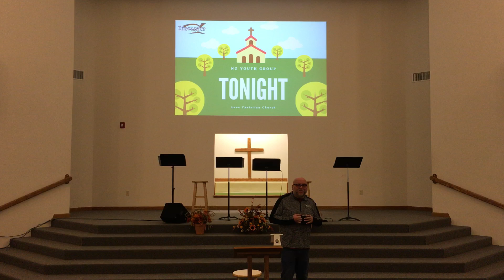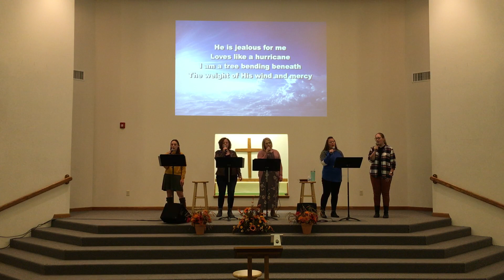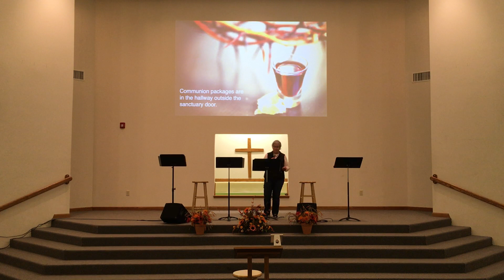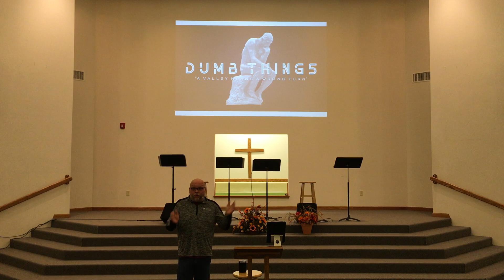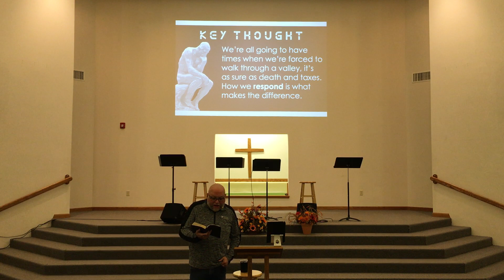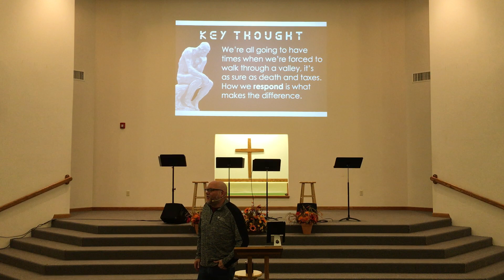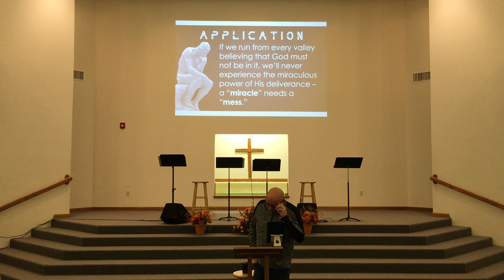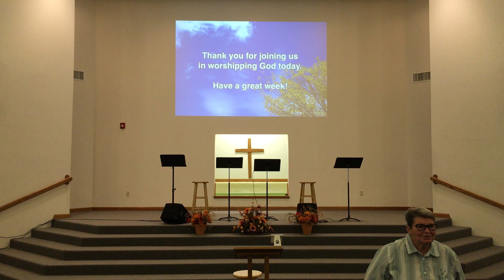Dumb Things Smart Christians Believe - Part 5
TITLE: A Valley Means A Wrong Turn

TEXT: Exodus 14:1-4, James 1:2-4

KEY THOUGHT: We’re all going to have times when we’re forced to walk through a valley, it’s as sure as death and taxes. How we respond is what makes the difference.

APPLICATION: If we run from every valley believing that God must not be in it, we’ll never experience the miraculous power of His deliverance – a “miracle” needs a “mess.”

TAKE AWAY: You don’t walk through the valley alone. Even during the most intense chaos, God is still at work in you..